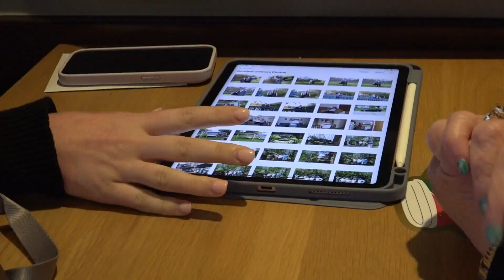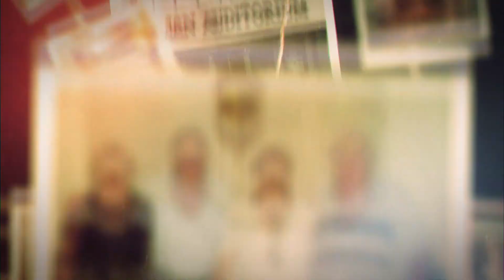Heartwarming handoff returns priceless photos to grateful family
Jordyn Vermont is studying education at Mizzou and is a self-proclaimed amateur photographer—and a trip to the Goodwill store in Manchester is what started it all.